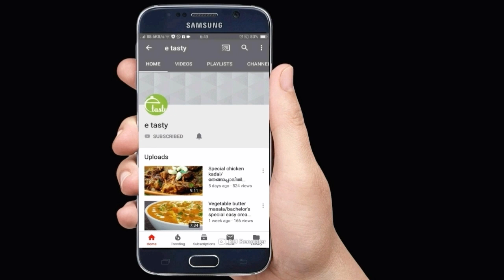ഇതു പോലൊരു റൈസ് നിങ്ങൾ ഇതിനു മുൻപ് കഴിച്ചിട്ടുണ്ടോ?/special gobi rice for bachelor's within 15 mnts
gobirice cauliflower rice#